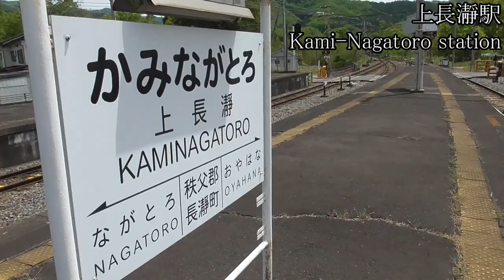【私鉄の貨物輸送】秩父鉄道の分岐器と交換駅【長瀞駅・上長瀞駅・親鼻駅】Railroad switch of Chichibu Railway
私鉄を走る貨物列車は、今や貴重な存在です。山間の単線を貨物列車が走る光景と、自然豊かな沿線風景が印象に残ります。いつまでも残ってほしい鉄道風景です。
秩父鉄道では、今でも石灰石を運ぶ貨物列車が走っています。石灰石は三ヶ尻駅へ輸送され、太平洋セメント熊谷工場へ運ばれます。
線路配線にも特徴があります。全線単線の秩父鉄道ですが、長い編成の貨物列車が走るので交換駅に特徴があります。長い編成の貨物列車がすれ違いや退避ができるように、有効長の長い線路が用意されています。このため、左側通行で列車交換しない場合も多いです。
また、構内踏切のある駅が多いのも特徴です。
休日を中心に、蒸気機関車 C58牽引の「パレオエクスプレス」も運行されています。

[再生時間インデックス]
00:00 長瀞駅
1:14 SLパレオエクスプレス Steam Locomotive
4:21 上長瀞駅
4:36 三ケ尻行き貨物列車 通過
6:32 影森行き貨物列車 通過
7:33 親鼻駅
9:40 影森行き貨物列車
10:56 貨物列車と旅客列車が交換

【西武秩父駅-御花畑駅の連絡線】西武鉄道と秩父鉄道の連絡線が面白い【休日限定の直通運転】

【平面交差・本線で入換】現役の機関区と転車台もある下今市駅【東武日光線・鬼怒川線】

I took a picture of this video the Chichibu Railway in Saitama prefecture, Japan.
(Private railway operator Chichibu Railway Company, Ltd.)
Chichibu Railway is a beautiful Japanese railroad line.
Along the railroad tracks, the beautiful Japanese landscape spreads out.
Both passenger trains and freight trains run on the Chichibu Railway.
Freight trains carry limestone.
In addition, passenger trains towed by steam locomotives run on holidays at the Chichibu Railway.